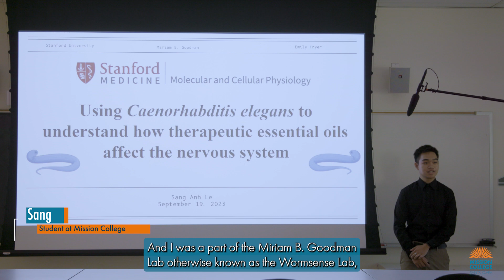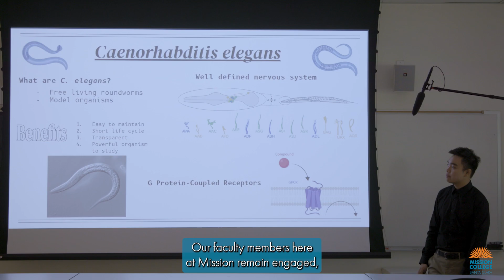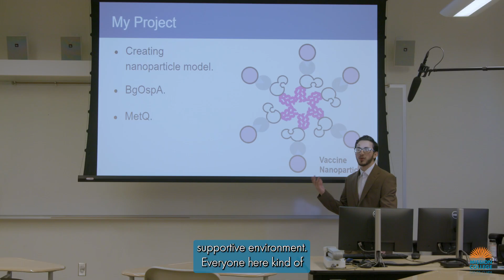Summer Research Symposium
🌟📚🔬The 2023 Summer Research Symposium in late September 2023 shined a spotlight on our Mission students, who graciously shared their extraordinary voyages of exploration. These remarkable students had the opportunity to participate in prestigious summer research and internship programs at renowned institutions such as UC Berkeley, Stanford, the San Francisco Bay Bird Observatory, and VA Health Services. These experiences undeniably broadened their horizons and added depth to their academic pursuits. 🎓🌉🌐

📡 About: Mission College serves the diverse educational needs of our student population by providing equitable access and support towards completing associate degrees and certificates aligned with transfer and career pathways to meet educational and personal goals as well as the workforce demands of the city of Santa Clara and Silicon Valley.